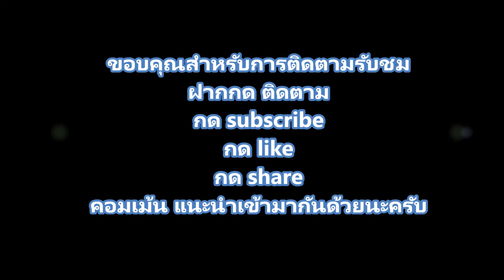แงะๆ งัดๆ ใบกวักมรกตที่ชำไว้มาลงกระถาง/เที่ยวเพลิ๊นเพลิน Tiewploenploen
หลังจากปักชำใบกวักมรกต โดยปักชำในดิน เป็นระยะเวลา เกือบๆ 3 เดือน ก็ได้เวลานำมาแยกปลูกแล้ว